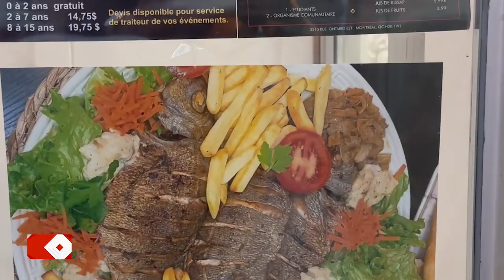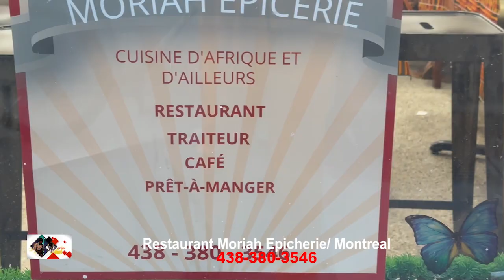Conakry Nouvelles INAUGURATION DU RESTAURANT MORIAH EPICHERIE